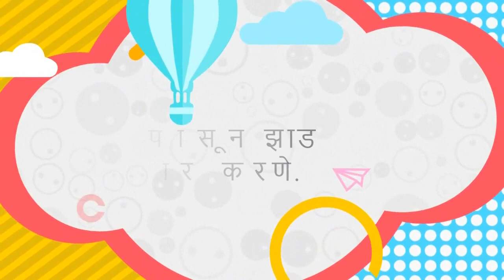1st | Marathi | Chapter 2 | बीज | बी पासून झाड तयार करणे | V-School